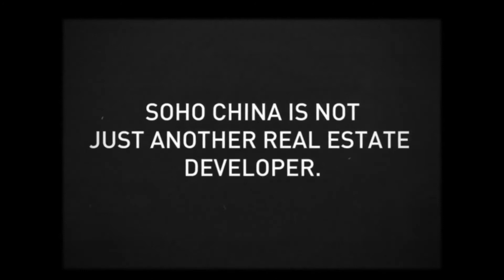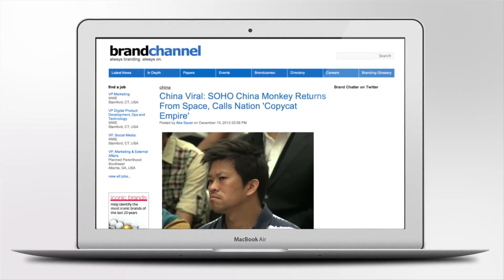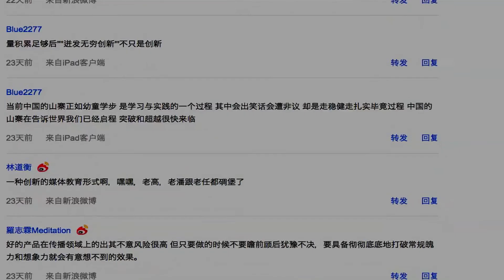Soho Galaxy Case Video